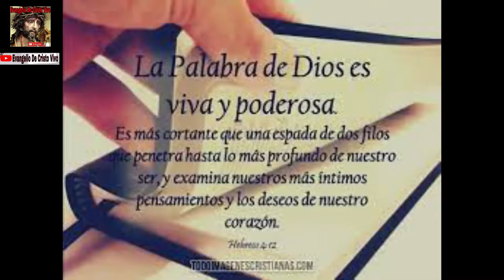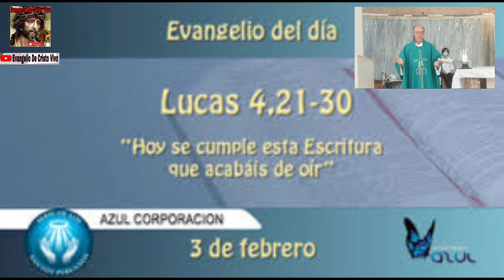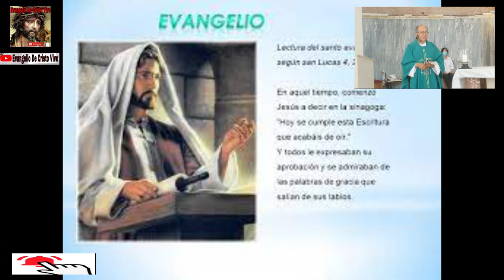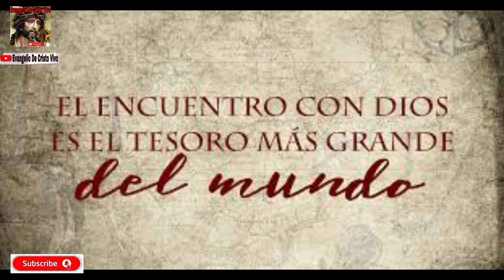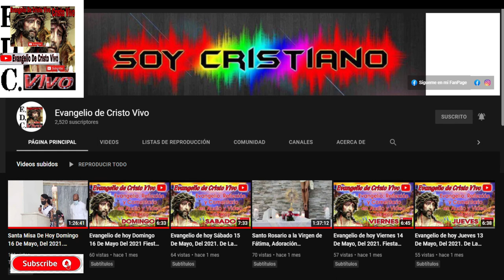Evangelio De hoy Domingo 30 De Enero, Del 2022. Del 4º Domingo Del Tiempo Ordinario - Ciclo C.